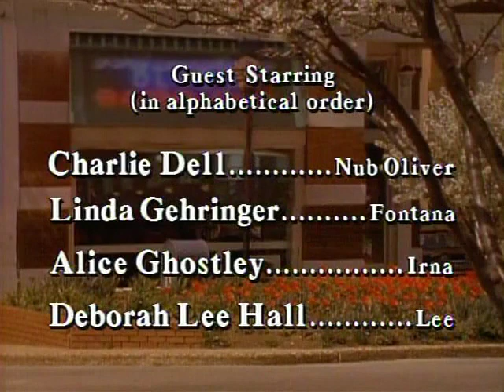Evening Shade S04E11 Chain of Fools